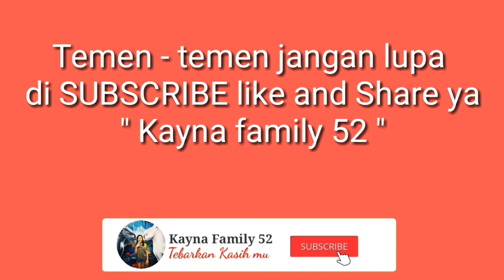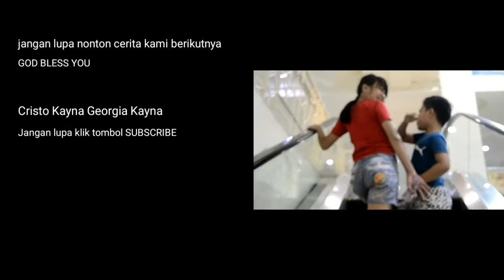Unboxing Alat Untuk Youtuber Pemula ala Kayna Family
Video ini ,aku dan papa unboxing paket yang di pesan papa buat accesories Camera papa.so biar lebih mantap tonton video nya sampai habis ya.